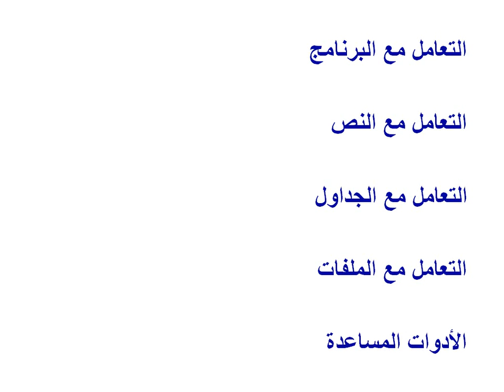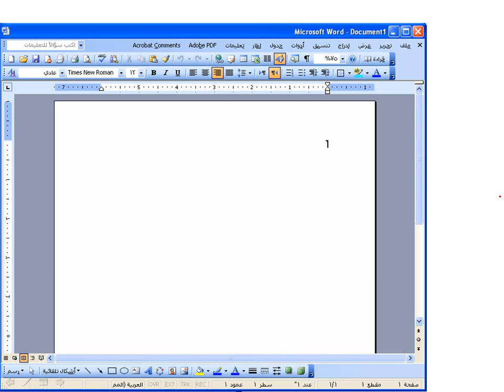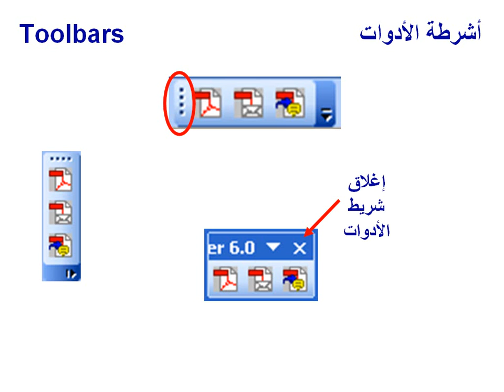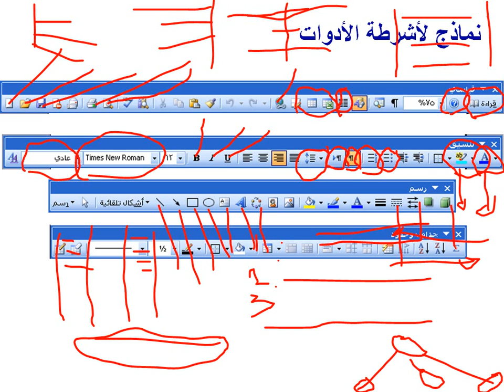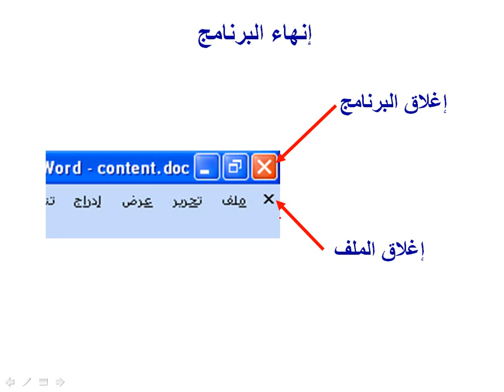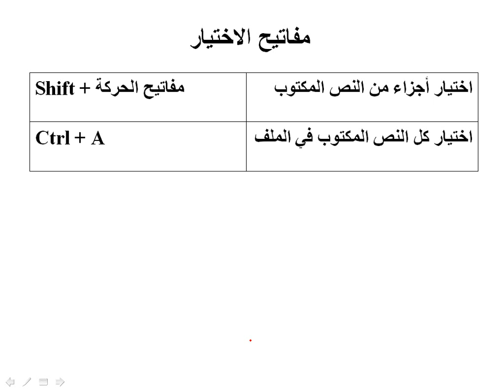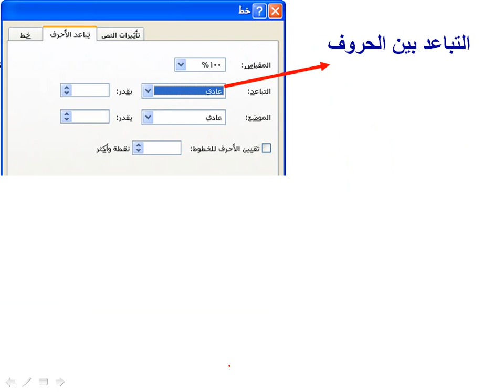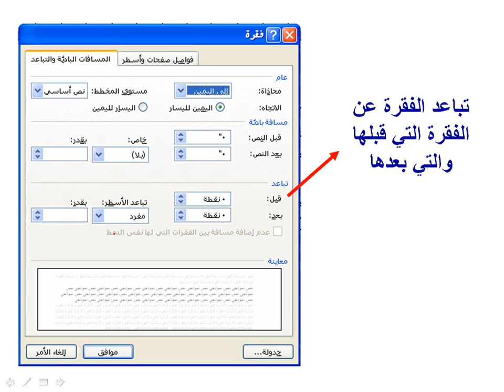محاضره 5- تعليم أساسيات ومبادىء وورد 1